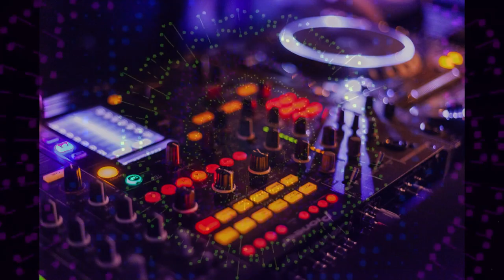Grateful | Electronic | NEFFEX | Royalty Free Everything | Royalty Free Music | Copyright Free